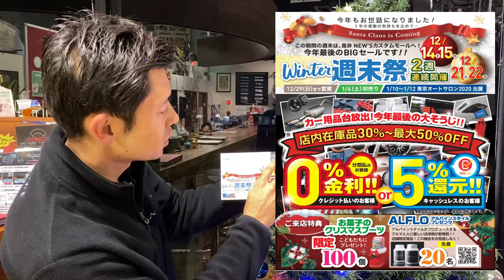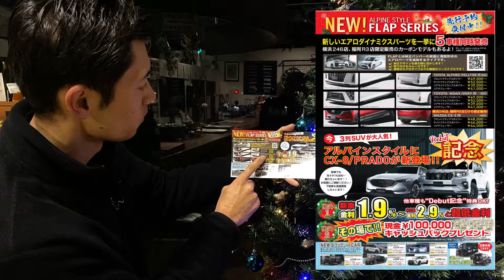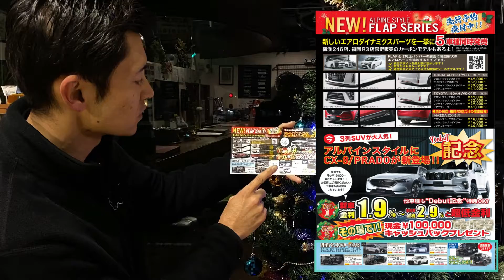【クリスマス】ウィンター週末祭 2週連続開催！【福岡ニューズ】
ウィンター週末祭 2週連続開催！いたします。

開催日は2019年12/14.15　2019年12/21.22となります。
内容盛り沢山の4日間となっておりますので是非遊びに来て下さいね！

・住所：福岡県福岡市東区下原1-22-25

”ALL for CUSTOM”を
コンセプトに福岡市で
NEW'Sタイヤ＆ホイール（タイヤホイール）、
NEW'Sカーズ（カスタム＆クルマ）、
NEW'Sワークス（インストール）
NEW'S LABEL（エアロ事業）
Gate's（ホイール事業）
の5拠点でNET-WORKを展開する㈱ニューズです。

あらゆるカスタムメニューと車種をフォローします。
全てのニーズにしっかり対応させていただきます。